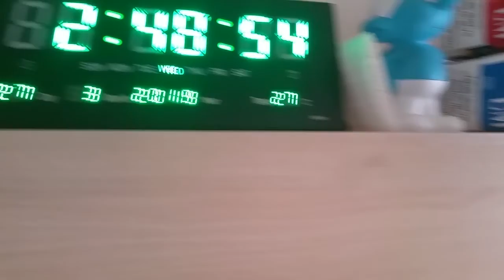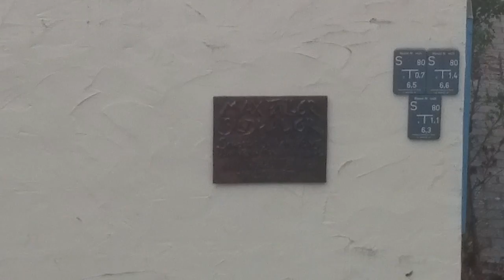Home sweet home